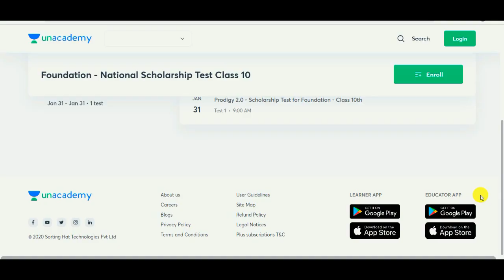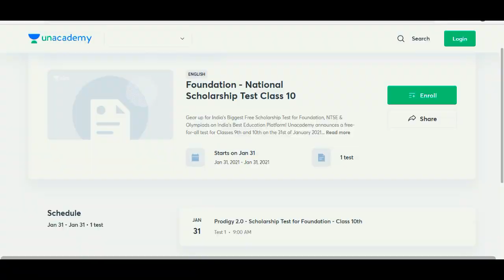Education Minister Goes Live with CBSE School Heads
** Link for Class 10 :
Education Minister Ramesh Pokhriyal ‘Nishank’ would be interacting with the heads of various CBSE Schools on January 28, 2021.
Kendriya Vidyalayas will conduct the final exams from March 1 onwards for Classes 3 to 9 and 11. In view of the COVID-19 pandemic, final examinations have been decided to be conducted in both online and offline mediums.

vishalkumarjaiswal